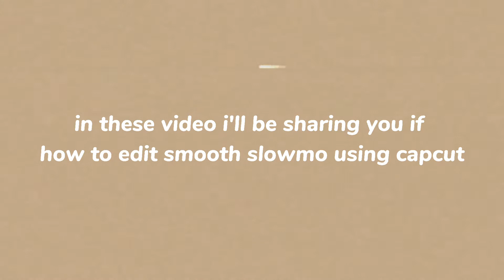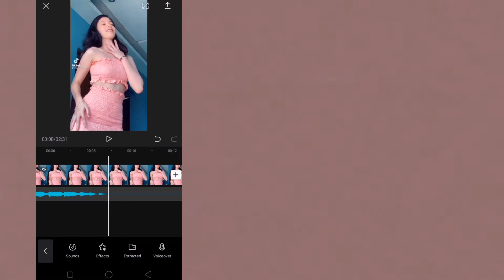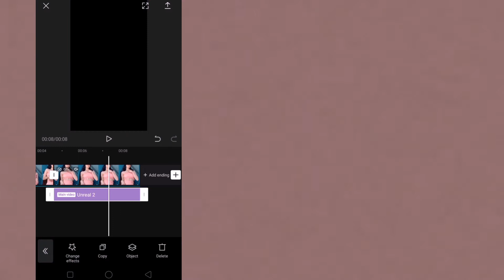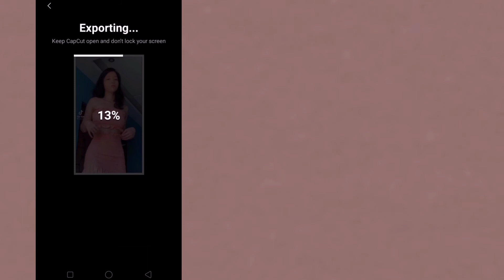SMOOTH SLOWMO CAPCUT TUTORIAL 🦋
how to edit smooth slowmo on capcut